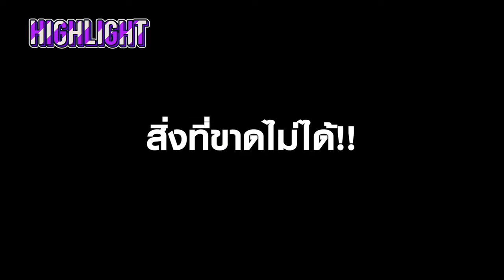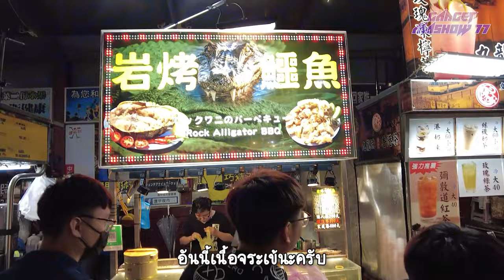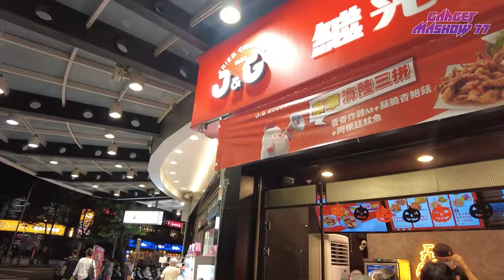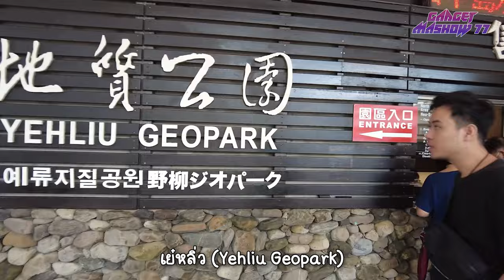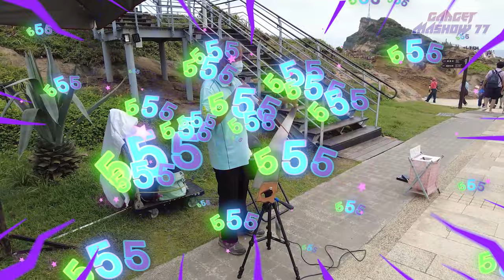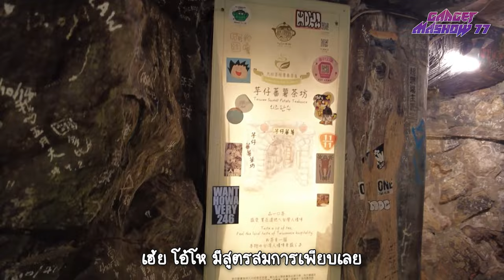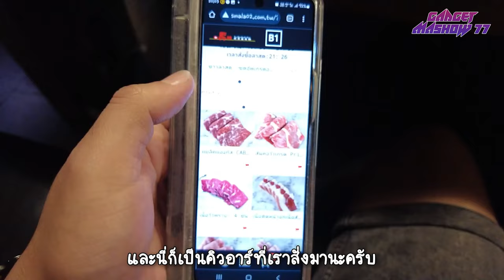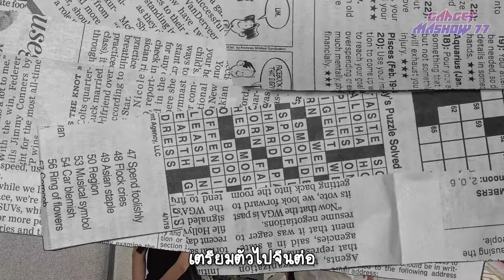ทัวร์ไต้หวัน 2023 ที่เที่ยวไต้หวัน 2566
ทัวร์ไต้หวัน 2023 ที่เที่ยวไต้หวัน 2566 ทริปเที่ยวไต้หวันสุดมันส์การันตีความสนุก
กลับมาอีกครั้งครับกับทริปท่องเที่ยว ซึ่งทริปนี้ผมจะมารีวิวเที่ยวไต้หวัน ซึ่งตอนนี้ไต้หวันเป็นประเทศฮอตฮิตมากๆที่คนไทยนิยมไปเที่ยวกันว่าจะมีที่ไหนน่าสนใจบ้าง ไปผจญภัยพร้อมกันได้เลยครับ
ก่อนเดินทางสำหรับใครที่ขี้เกียจเดิน แนะนำเลยกระเป๋าเดินทางแบบสกู๊ตเตอร์ไฟฟ้าจะช่วยให้ประหยัดพลังงานได้โดยไม่ต้องเดินให้เมื่อย แถมยังขี่สนุกภายในสนามบินอีกด้วย

วันที่ 1 ทัวร์ไต้หวัน 2023
มื้อแรกที่เรามาถึงต้องชาบูหม่าล่าในร้านมีอาหารหลากหลาย แต่คนในร้านเยอะมากเนื้อวัว เนื้อหมูหมดแล้วเราก็ต้องทานเท่าที่มีภายในร้าน และที่ขาดไม่ได้สำหรับสายดื่ม ต้องลองชิมเบียร์ไต้หวันดูสักครั้ง หลังจากทานอาหารเรียบร้อยแล้วเรามาพักกันที่ Beacon Hotel ซึ่งโลเคชั่นดีมากๆอยู่ตรงกลางของไถจงมาร์เก็ต ลงมาจากโรงแรมก็เจอถนนและ Shopping เดินเล่นได้เลย สำหรับใครที่จะมา เที่ยวไต้หวัน 2566 โรงแรมนี้ก็แนะนำเพราะสะดวกสบายอยู่ในย่านช้อปปิ้ง เหมาะสำหรับสายช็อปมากๆ มีร้านรองเท้าเยอะใครชอบรองเท้าจะต้องมาจัด แนะนำเลยว่าสายเที่ยวต่างประเทศต้องโหลดแอป Lens Google ไว้ใช้ได้เพราะแค่เปิด App สแกนไปที่ภาษาที่เราต้องการ Google ก็จะแปลภาษาออกมาได้ทันทีง่าย และใช้ได้กับการซื้อของทุกประเภท เพราะคนไต้หวันไม่ค่อยพูดภาษาอังกฤษ และใช้ภาษาจีนเป็นหลัก บนถนนคนเดินที่นี่บอกได้เลยว่า ช้อปปิ้งได้อย่างเพลิดเพลินมีตู้คีบตุ๊กตามีร้านอาหารท้องถิ่น ให้ช้อปปิ้งกันมากมาย เรียกได้ว่าเป็นตลาดละลายทรัพย์เลยทีเดียวครับ

วันที่ 2 ของทริปเที่ยวไต้หวัน 2566
สถานที่แรกคือทะเลสาบสุริยันจันทรา เดินทางด้วยกระเช้า และก็ยังมีสวนสนุกอีกด้วยครับ และที่นี่บอกได้เลยว่าเป็นที่เที่ยวไต้หวัน ที่ไม่ควรพลาด ต้องมาให้ได้สักครั้ง แต่อากาศค่อนข้างร้อนตอนที่ผมไปก็เลยต้องจัดไอติมเพิ่มความเย็นสดชื่นกันสักหน่อย หลังจากที่ชมทะเลสาบสุริยันจันทราแล้วแล้วก็มาต่อกันที่เครื่องเล่นสวนสนุก มีเครื่องเล่นหลากหลายประเภทให้ได้เล่น เลยทีเดียว เช่น เรือไวกิ้ง รถบั๊ม หลังจากเล่นสวนสนุกกันมาเต็มที่ก็ถึงเวลามื้ออาหาร มื้อนี้เราทานกันที่ร้าน อาหารท้องถิ่นไต้หวัน หลังจากอิ่มอร่อยเรียบร้อยแล้วเราก็ไปช้อปปิ้งกันที่ Outlet มีแบรนด์เนมหลากหลายแบรนด์ให้เลือกซื้อกันมากมาย ส่วนมื้อเย็นเราจะมาทานกันที่ TGIFRIDAYS แล้ว ก็กลับเข้าที่พัก ซึ่งมีร้านของเล่นและร้านอาหารใกล้ที่พักมากมาย

วันที่ 3 ของการรีวิวเที่ยวไต้หวัน
วันนี้เราจะไปกันที่อุทยานธรณีเย๋หลิว (Yehliu Geopark) สำหรับไฮไลท์ของที่นี่จะแบ่งออกเป็น 3 ส่วน คือ หินเศียรราชินีและหินรองเท้านางฟ้า ส่วนที่ 2 ก็คือหินถั่วและหินหัวมังกร ส่วนที่ 3 เป็นถ้ำที่เกิดจากการกัดเซาะของน้ำทะเลรวมถึงหินรูปร่างต่างๆ ซึ่งที่นี่ตั้งอยู่บนภูเขาที่เกิดจากการผุกร่อนของหิน กลายมาเป็นอุทยานธรรมชาติที่สำคัญของไต้หวัน สำหรับใครมาทัวร์ไต้หวัน 2023 แล้วชื่นชอบธรรมชาติ ดูการเปลี่ยนแปลงของหินที่เกิดจาก การกัดเซาะมาเป็นเวลาหลายล้านปีจนกลายมาเป็นรูปร่างต่างๆ ที่สวยงาม เป็นจุดชมวิวอีกแห่งหนึ่งที่เหมาะสำหรับการมาถ่ายรูปมากๆ และจุดไฮไลท์อีกแห่งของที่เที่ยวไต้หวัน คือ การถ่ายรูปกับตึกสีรุ้ง เมืองจีหลงที่ใครมาต้องถ่ายรูปเก็บไว้เป็นที่ระลึก ถือได้ว่าเป็นจุดเช็คอินอีกแห่งหนึ่งของการมาเยือนไต้หวัน 11 เลยก็ว่าได้
หลังจากท่องเที่ยวในช่วงเช้าแล้วมื้อเที่ยงของเรา ก็เป็นร้านอาหารท้องถิ่นไต้หวัน แล้วก็เดินทางต่อไปที่ จิ่วเฟิ่นเป็นเมืองโบราณในการ์ตูนชื่อดัง Spirited Away เป็นเมืองโบราณที่ตั้งอยู่บนเขา เขตเมืองจีหลง ซึ่งอยู่ทางตอนเหนือของไต้หวัน บรรยากาศสวยงาม สไตล์โบราณเหมาะสำหรับการมาท่องเที่ยวถ่ายรูปมากๆ แนะนำเลยว่าเป็นอีกหนึ่งสถานที่ที่มีคนรีวิวเที่ยวไต้หวันกันเยอะมากๆ ซึ่งจิ่วเฟินนั้นในอดีตเคยเป็นเมืองรุ่งเรืองเพราะมีแร่ทองคำ ต่อมาเมื่อทองคำมีจำนวนน้อยลง เมืองแห่งนี้ก็ซบเซาไปด้วยแต่ต่อมาก็มีการฟื้นฟูกลายมาเป็นเมืองที่มีร้านค้าร้านอาหารมากมายทำให้จิ่วเฟินกับมีชีวิตชีวาและพลิกฟื้นขึ้นมาอีกครั้ง จึงทำให้โด่งดังและมีนักท่องเที่ยวทั้งชาวไต้หวันและชาวต่างชาตินิยมมาเที่ยว จึงทำให้กลายมาเป็นเมืองโบราณที่มีชื่อเสียง เป็นอีกหนึ่งแลนด์มาร์คที่สำคัญของที่เที่ยวไต้หวัน มีจุดเช็คอินถ่ายรูปมากมาย สาวๆเตรียมชุดมาถ่ายรูปกันสวยๆได้เลย และสามารถมาซื้อของฝากกันได้ที่นี่ หลังจากเที่ยวกันเสร็จแล้วเราก็เข้าพักกันที่โรงแรม Riverview Taipei Hotel ซึ่งอยู่ใกล้กับตลาดซีเหมินติง เป็นย่านช้อปปิ้งวัยรุ่น มีของให้เลือกมากมายสนุกสนานกับการช้อปปิ้งอย่างแน่นอน เป็นอีกหนึ่งไฮไลท์ที่ใครมา เที่ยวไต้หวัน 2566 ไม่ควรพลาด Night market แห่งนี้ จากนั้นแวะทานกันที่ร้าน Mala  hot pot หลังจากอิ่มเรียบร้อยเราก็แวะช้อปปิ้งกันต่อ

วันที่ 4 ของทริปเที่ยวไต้หวัน
เราจะไปกันที่อนุสรณ์สถานเจียงไคเชก และก็แวะวัดหลงซาน วัดชื่อดังที่สายมูไม่ควรพลาด ขอพรถ่ายรูปเรียบร้อยแล้วแล้วก็เตรียมตัวกลับไทย
จบแล้วครับกับรีวิวเที่ยวไต้หวัน ทริปหน้าเราจะไปไหนติดตามได้ที่ช่องนี้แล้วผมจะพาเพื่อนๆไปผจญภัยสนุกๆกันอีกครับ